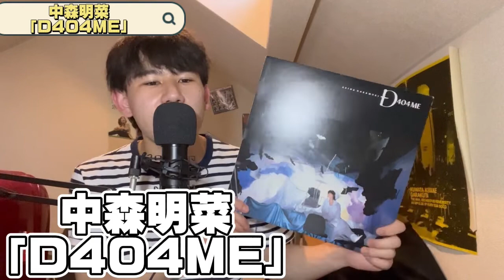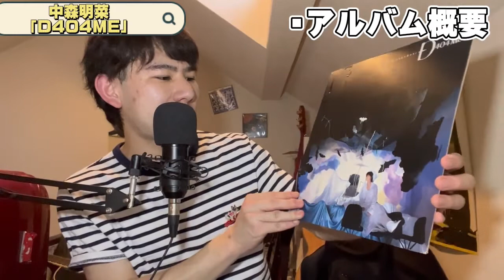中森明菜「D404ME」を考察！これまでと一線を画した実験的名盤！デビュー40年おめでとう‼️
今回は！
中森明菜「D404ME」

中森明菜「BITTER AND SWEET」考察動画

　完全に私の趣味は、60.70.80年代の洋楽邦楽なので、最近のヒットチャートに関わってくるアーティストについての動画はありません🙇‍♂️ もしも、好きなミュージシャン等いましたら、今後も見てください👍 　そして、もしも気に入ってくださればチャンネル登録お願いいたします🤲🥺 ーーーーーーーーーーーーーーーーーーーーーーーー